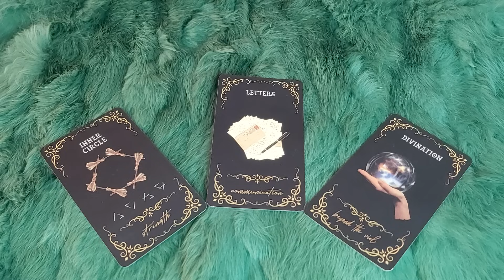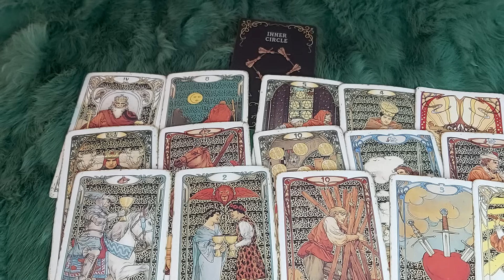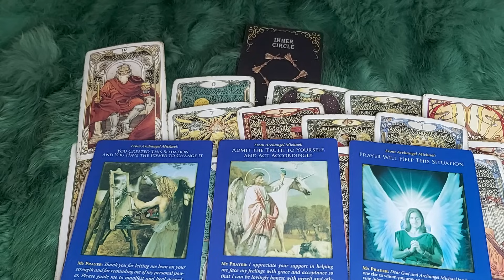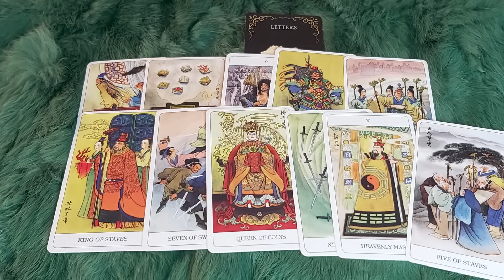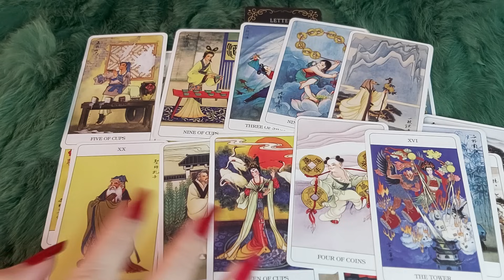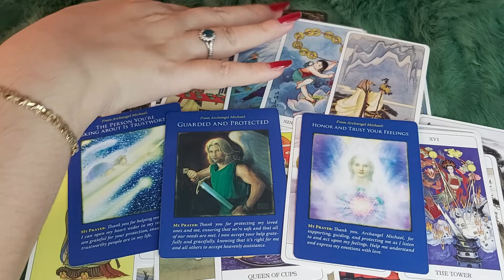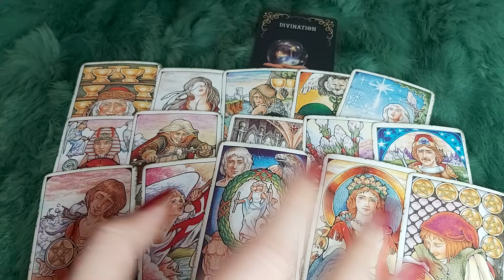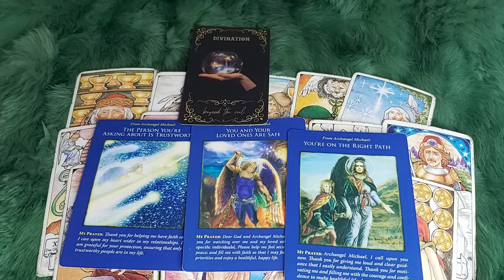CÓ AI ĐANG HÃM HẠI SAU LƯNG BẠN KHÔNG?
🌈Chọn tụ : 0:40
🌈 Tụ 1 : 1:15
🌈 Tụ 2:  21:45
🌈 Tụ 3:  46:12